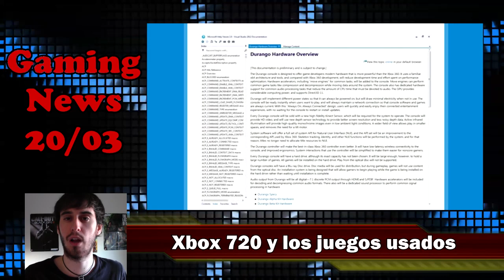Gaming News 20/03: Xbox 720, Bioshock Infinite, The Elder Scrolls Online, Final Fantasy X HD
Nuevo informativo del 20 de Marzo.
Espero que os gusten las noticias :)

Índice de Noticias:
00:05 - Introducción
00:37 - Xbox 720: Nuevos detalles
02:00 - Bioshock Infinite: Nuevo trailer
02:44 - Transistor: Nuevo juego de los creadores de Bastion
03:38 - The Elder Scrolls Online: Nuevas imágenes
04:28 - Final Fantasy X HD
05:13 - Conclusión